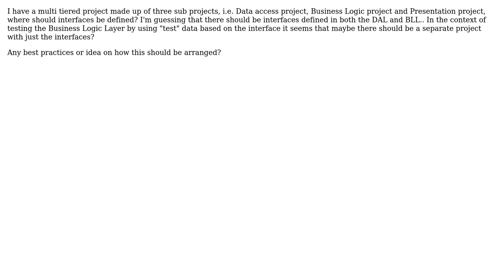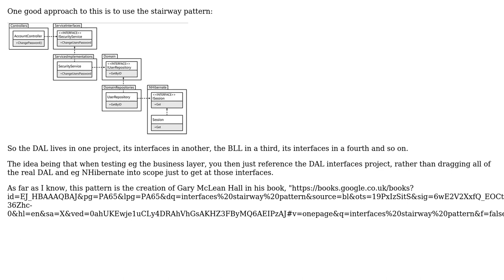Software Engineering: In a multi tier project where should interfaces be defined?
With thanks & praise to God, and with thanks to the many people who have made this project possible! | Content (except music & images) licensed under CC BY-SA | Music | Images & others | With thanks to user John S user David Arno and the Stack Exchange Network Trademarks are property of their respective owners. You are responsible for your own actions.